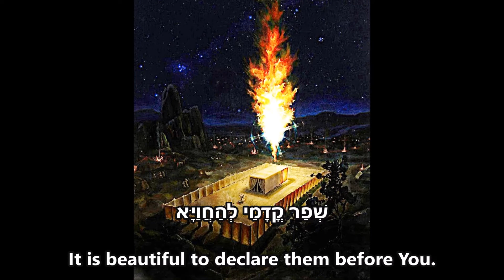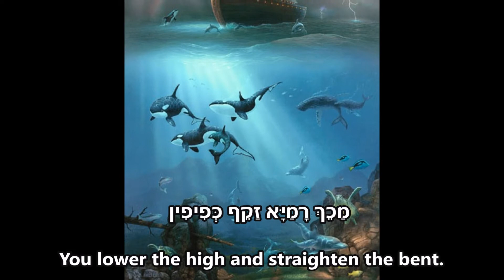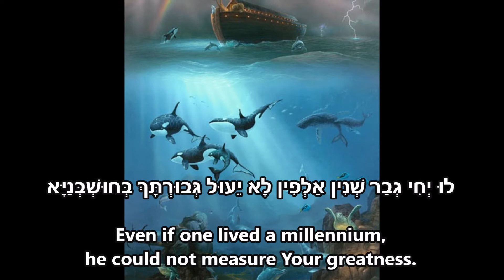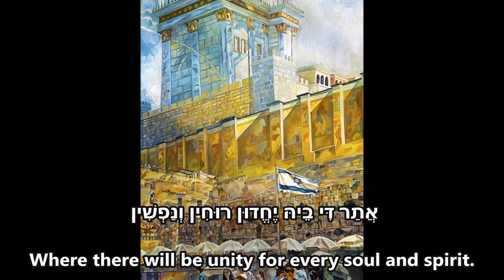Y-h Ribbon Olam